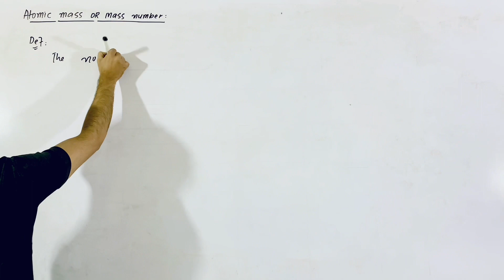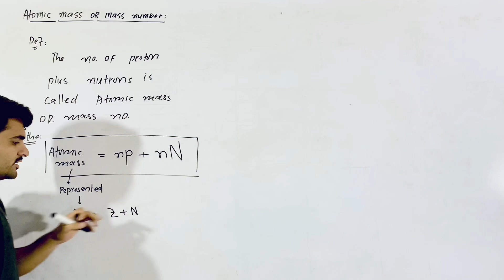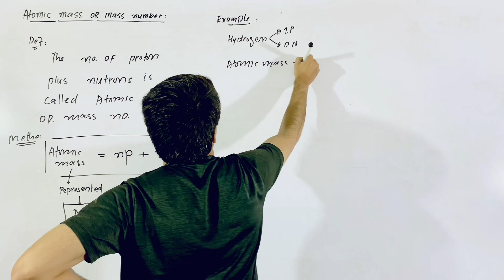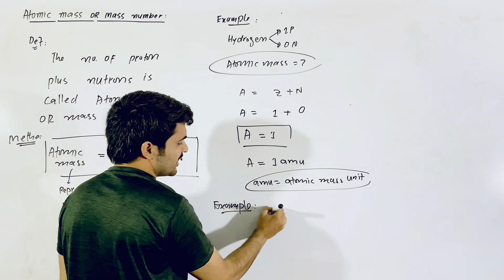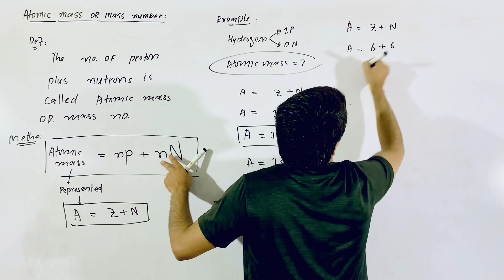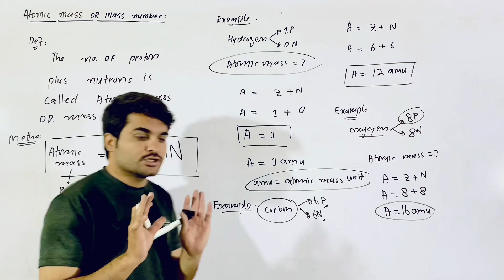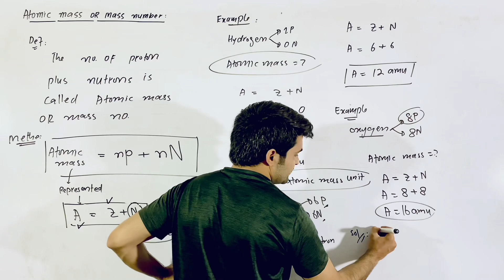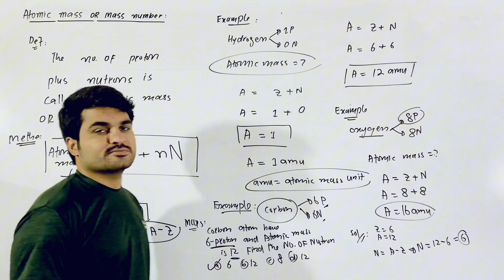Lec-21 Atomic mass || Mass number (Class 9 chemistry CH#01) Dawood khan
Atomic mass/ Atomic mass unit /Atomic mass unit class 11 ,9, 10 , 12 / Atomic mass of an element from 1 to 30 // Lec-21 Atomic Mass Atomic number / Mass number definition class 7 , 9 , 11 , 12🌪️ (Class-9 Chemistry) CH#01 by Dawood khan DK. Difference Between Atomic mass and atomic number/ compound formula of compound...
Types of mixture Homogeneous and Heterogeneous mixture / Uniform phase and Non Uniform phase concept...What is Mixture And its Types/ Mixture in one shot/ /Molecule and compound /Molecule class9 chemistry/ Molecules and Atom / Mixture definition/ Symbol/formula of Molecule / condition of Molecule / Molecule class 9 chemistry/ Total Number of elements / Naturally and artificial Elements / Basic concepts of Matter/substance in chemistry / substance 03 /  / Substance / what is substance/ What is the difference between substance and mixture/  | Matter in our surrounding class 9 / What is Matter class 8  / Substance / Element / Compound / Mixture / Types of Mixture / Symbol of Elements / Formula mass / Molecular mass / Formula of a compound / Mole / Avogadro's number / How to calculate Mole / 6.023 × 10²³ similar things

3)Social science subjects.

Chemistry
(From 8th class to Master level students)
chemistry with JEE/NEET/IMAT/ MDCAT/ETEA MCQs ,Tricks concepts plus all previous MCQs in Urdu/English language watch and if helpful then remember me in prayer dear.